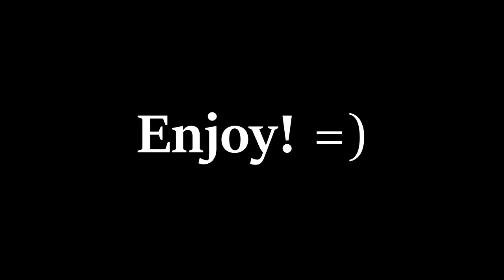Lucky Islands Funny Moments - Minecraft Online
A compilation of hilarious moments that occurred to me when playing some random Lucky Island games.